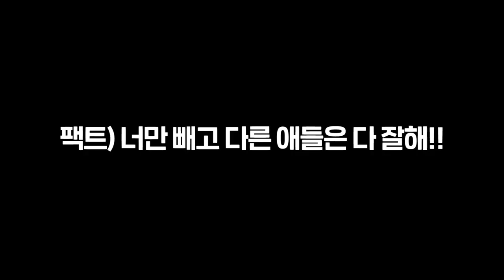[채나라] 나만 빼고 다 게임 잘해!! l 샤이닝스타shiningstar